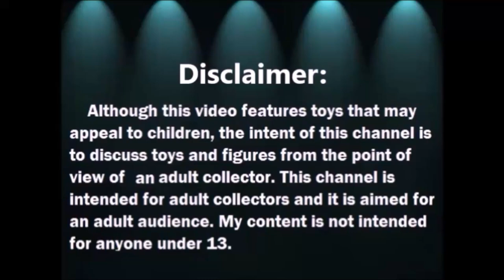Abriendo Bolsitas con Laurita: Ropa de Barbie Bolsa 3 de 3 - Sept 2020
MANDAME TUS CARTITAS A:
LauraTrev1
2000 S. 10st.
U.S.A